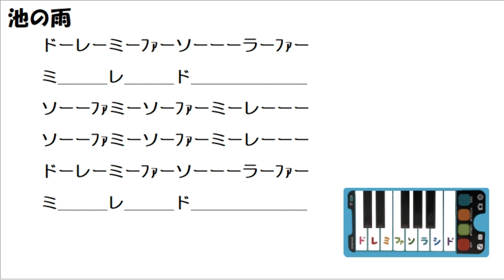【小学一年生】池の雨 スマートこえピアノ ドレミ譜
小学館　小学一年生　付録　スマートこえピアノ 1オクターブ12音